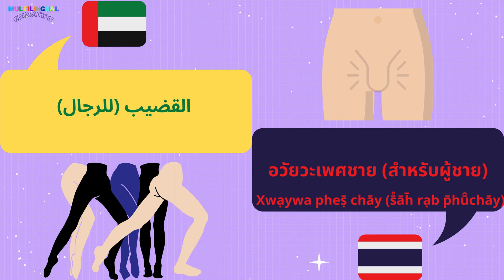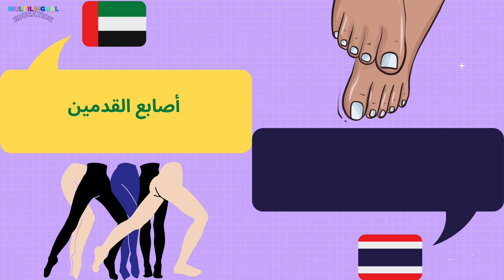الجزء السفلي من الجسم باللغة التايلاندية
تعلم الأجزاء المختلفة من الجزء السفلي من الجسم باللغة التايلاندية.